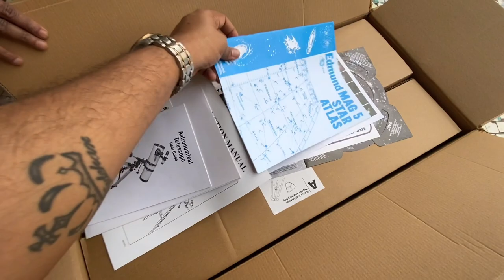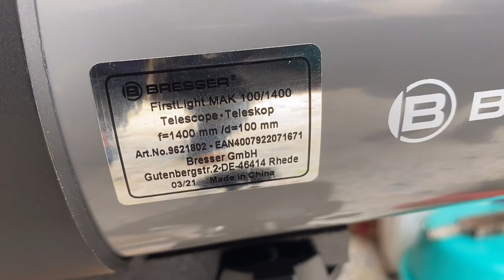BRESSER FirstLight MAC 100/1400 Telescope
Best telescope under RS 50,000 /-for viewing planets | Unboxing Bresser Telescope & assembly |

Hello All,
         In this video I have unboxing New Bresser Muksutov Telescope of Mr. Suraj Chandra ji, An tried to explain each and every part of the telescope with mounting the telescope. Detail Description of telescope is below mentioned.
Moon, planets, deep-sky objects - explore the wonders of the night sky with the BRESSER FirstLight MAK 100/1400 telescope. You don  t always have to travel to a remote location without light pollution - compact and bright objects can also be observed from towns or cities. Align the telescope and gaze at stunning planetary nebula or fascinating globular clusters! The Maksutov has a long 1400 mm focal length and can capture large amounts of light. It also has a compact design and produces no discernible chromatic aberration. Thanks to the 100 mm lens diameter, the aperture lets ample light into the tube. The telescope also comes with a 90° star diagonal to ensure a comfortable observation position.

Eyepiece
The telescope comes with a premium Plössel eyepiece with a focal length of 25 mm. This allows you to observe at 56x magnification - perfect for exploring the planets and the moon.

Photography
The telescope also comes with a smartphone holder so that you can attach your smartphone and share snapshots of your nighttime observations with family, friends and other astronomy fans.

Mount
The telescope comes with a sturdy mount to hold everything in place. Thanks to the dual-axis mechanism on the equatorial EQ3 mount, you can track the telescope by hand to compensate for the earth  s movements and follow the moon, planets, nebula and other celestial objects as they move across the night sky. The tripod has an adjustable height and a practical shelf for your accessories.

The BRESSER FirstLight MAK 100/1400 telescope - a must-have companion for clear nights!

Highlight
Premium telescope with high focal length
Optical design: Maksutov
Objective lens diameter: 100 mm, focal length: 1400 mm
Dimensions/weight:
Includes: Telescope, smartphone holder, eyepiece, star diagonal
Magnification with included accessories: 56x
EQ-3 equatorial mount
No discernible chromatic aberration

Special Features
Optical design: Maksutov Cassegrain
Objective lens diameter: 100 mm
Long focal length: 1400 mm / Excellent light-gathering power
Includes Plössl eyepiece: 25 mm
Mount: EQ3, equatorial
Manual Slow Motion Gearing System
90° erecting lens for upright and non-reversed image
Includes Smartphone holder
Includes height-adjustable tripod with accessory shelf

Chapters
00.00 Introduction
01.03 Unboxing Bresser Telescope & details explanation about telescope and tripod.
03.16 Unboxing EQ 3 Mount and how to use Equatorial Mount 3.
06.10 How to Assemble Telescope, Shaft and Counter weight to EQ 3 Mount.
07.48 How to mount Telescope tube and 90 Degree diagonal.
09.07 How to Set  Polar altitude  with using altitude knob in EQ 3 Mount
11.19 25mm Premium Plössel eyepiece
12.29 Problem with Red Dot Finder Scope
13.07 Final Revealing Telescope & its Mirror
13.53 Mobile Photography Adapter for Telescope Review
14.13 how to attach Mobile Adapter with telescope for astrophotography.
16.12 View From mobile using Mobile adapter & Final disassemble of bresser telescope
19.03 How To Mount EQ 3 Mount ?

By Raju Patel Sir ,Bonus clip ,  and Video end telescopes,beginner telescope,telescope,reflector,galaxies,astrophotography,altazimuth mount,skywatcher,refractor,space,nebulas,eq mount,astronomy